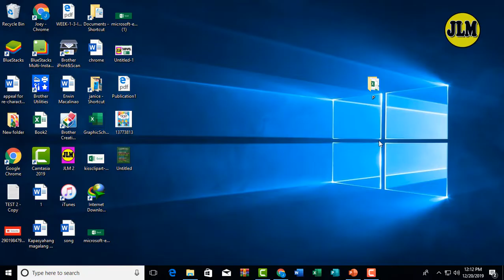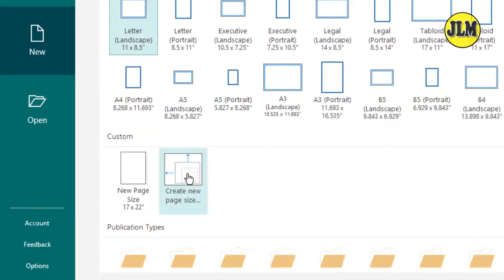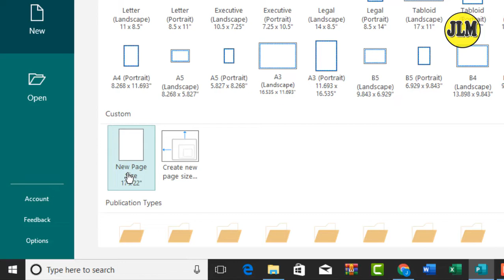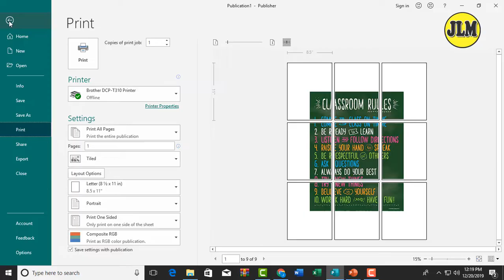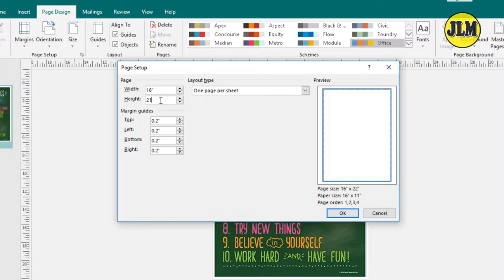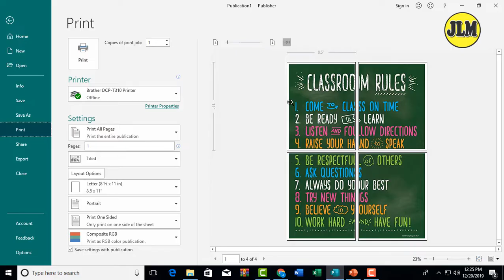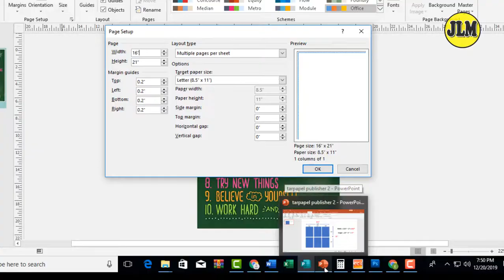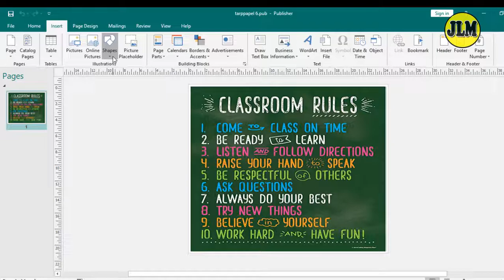How to make tarpapel in Microsoft Publisher tutorial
Sa video na to tuturuan ko kayo kung pano gumawa ng tarpapel gamit ang Microsoft Publisher 2016.

Paano Gumawa ng tarpapel Gamit ang Microsoft Excel 2016